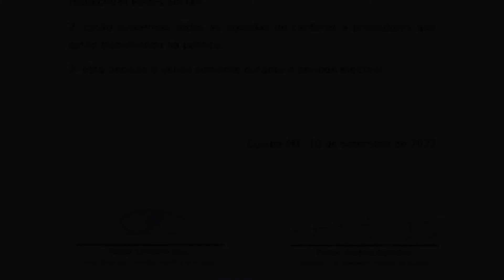AD Cuiabá proíbe política em redes sociais e boicota cantores ligados a políticos | ELEIÇÕES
Uma decisão do Conselho Político da Igreja Assembleia de Deus de Cuiabá e Região tem sido muito repercutida entre os evangélicos.

A medida foi assinada pelo presidente do Conselho Político de Cuiabá, pastor Cristiano Rosa, e é válida durante o período eleitoral.

Além disso, desde a última sexta-feira (10), todas as agendas de cantores e pregadores da Assembleia de Deus de Cuiabá, que estejam envolvidos em campanhas eleitorais, foram suspensas.